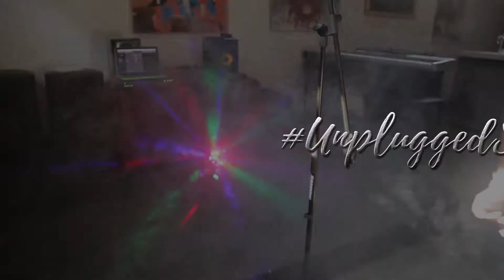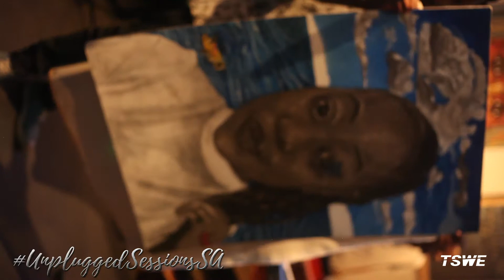UnpluggedSessionsSA S2 Ep3 (Blessed Painter)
This what happened last week...